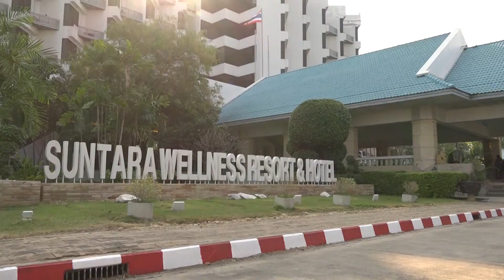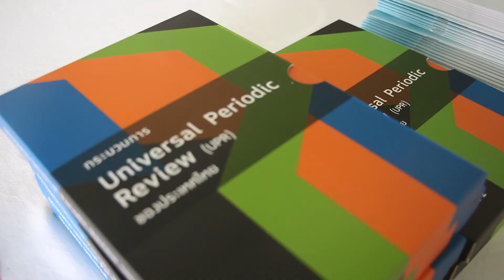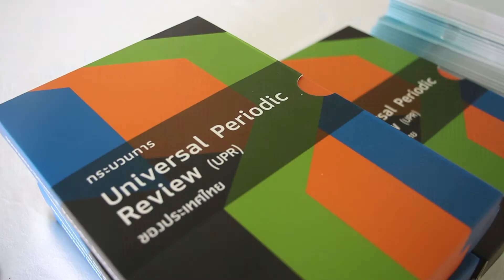รู้กฎหมายสบายใจ : การจัดทำรายงานประเทศด้านสิทธิมนุษยชน (19 มีนาคม 2561)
รายการรู้กฎหมายสบายใจ : สนทนาภาษาสิทธิมนุษยชน ตอน "การจัดทำรายงานประเทศด้านสิทธิ​มนุษยชน​" และสัมภาษณ์​พิเศษศาสตราจารย์​กิตติคุณ​วิทิต​ มันตาภรณ์​ ดำเนินรายการโดยคุณภรณิกา กาญจนกุญชร ออกอากาศทางสถานีวิทยุสราญรมย์ กระทรวงการต่างประเทศ